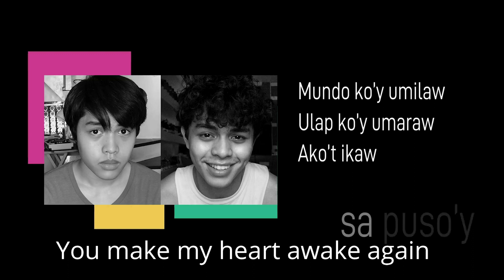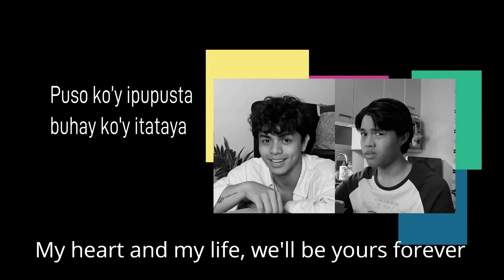Pag-asa - Gameboys OST (English cover)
Hello guys! Some of you requested me to make this song so... here I am!! Hope you enjoy it!!! I fell that tmr we will hear the song sung by Cai on Gameboysep6